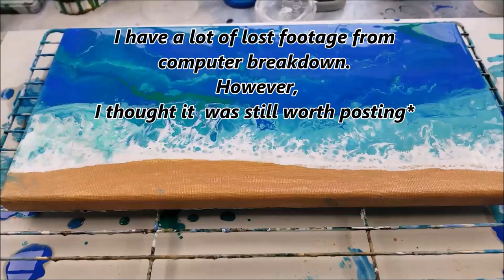ACRYLIC CRASHING WAVES*2019*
Watch "THE ART TABLE" for fun DIY Art

Grab your Paints or Resin & your Glitters

How To's
Animal Stuff
Cooking Video's by me  "The Chef"
Glamping Goodies
& What Not's***

  *Pouring Paint Party* My Art FB Page! Just a space to ask  questions, get answers and also advertise your own artwork and Art videos! My FB space is for all  who create & show & tell*
Thank you Tina Mercier for our Moderator!

Stay Fearless*
Art Supplies,
Animal Rescue Aid
Tutorials, Demonstrations & Experiments
Tip me here***